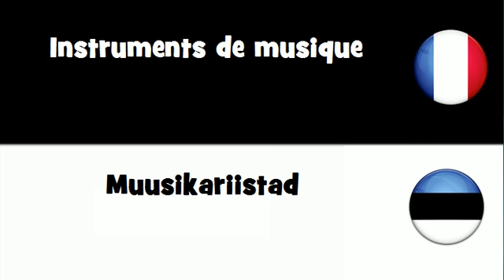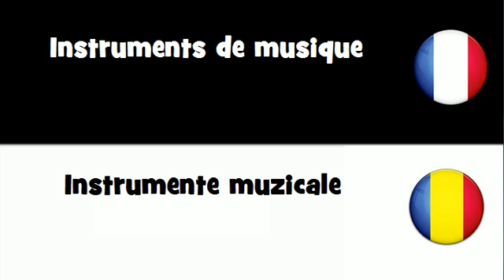VOCABULAIRE EN 20 LANGUES = Instruments de musique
frenchwithvincent VOCABULAIRE EN 20 LANGUES = Instruments de musique